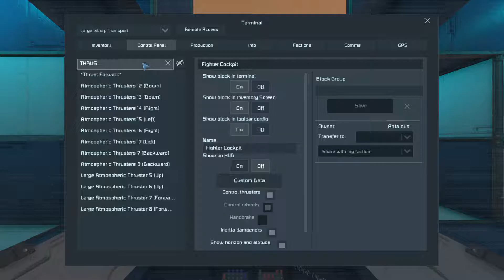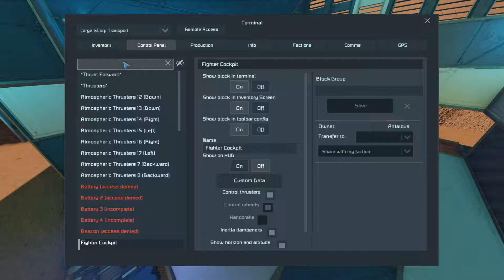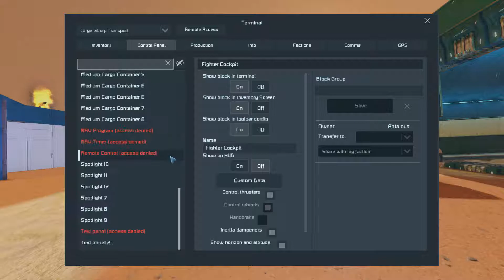Co Op Escape from Mars E5 - Our first flying vehicle - Let's Play Space Engineers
Intro/Outro Music : Beat Your Competition By: Vibe Tracks

Comment and Discussion Rules

Rule 1 : no self promotion without my approval
Rule 2 : keep comments PG
Rule 3 : no malicious trolling
Rule 4 : no soliciting (this includes asking for money)

*breaking the rules will result in the offending comment being deleted
*the commenter will be blocked if the message is bad enough

As of Upload date Space Engineers is a trademark of KEEN software house

if links are broken please tell me so I can fix them

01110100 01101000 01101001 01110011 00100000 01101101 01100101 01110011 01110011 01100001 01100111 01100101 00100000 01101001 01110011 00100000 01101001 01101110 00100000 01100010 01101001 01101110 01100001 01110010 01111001